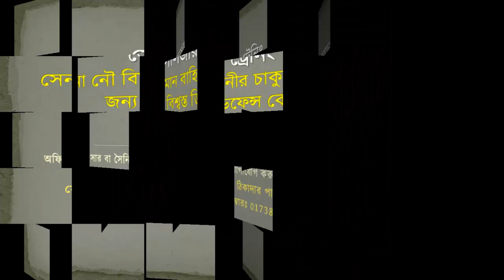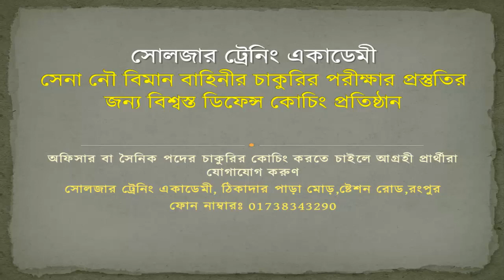যেভাবে সেনাবাহিনীর মৌখিক পরীক্ষা শেখানো হচ্ছে !! Army Viva Exam । আর্মি ভাইভা প্রস্তুতি । BD Army